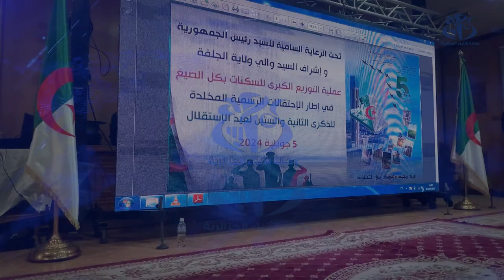الجلفة: توزيع أزيد من 18 ألف وحدة سكنية بمختلف الصيغ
الجلفة(وأج)- بمناسبة إحياء الذكرى الــ62 لعيدي الاستقلال والشباب، أشرفت السلطات المحلية بولاية الجلفة، على توزيع أكثر من 18 ألف وحدة سكنية بمختلف الصيغ عبر كافة بلديات الولاية